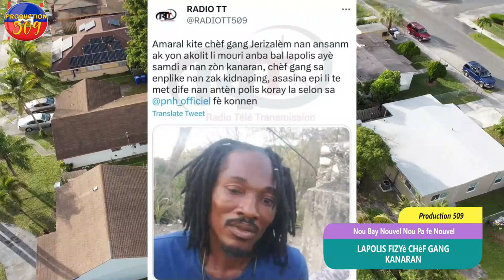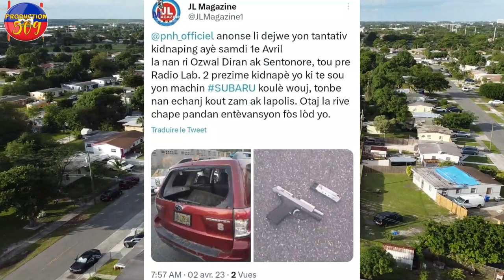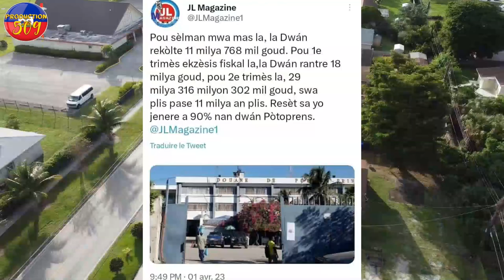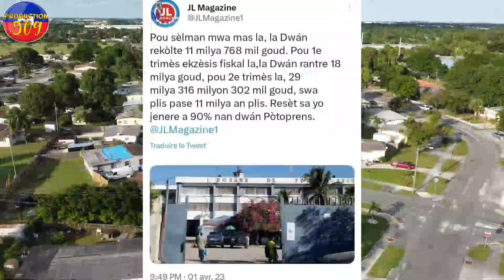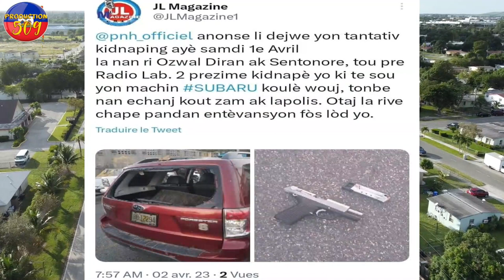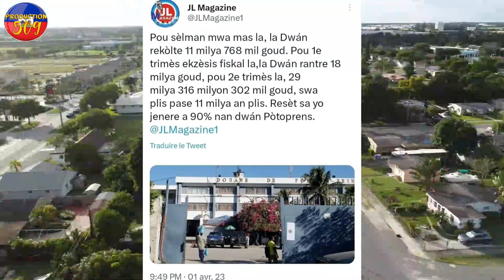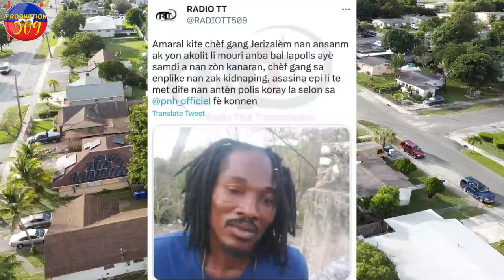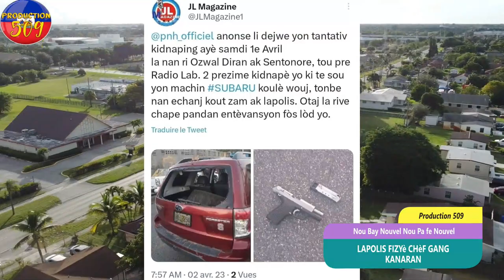Lapolis fizyè chèf gang kanaran anpil bandi bwe dlo dan yo nan operasyon PNH mennen an la dwan fe